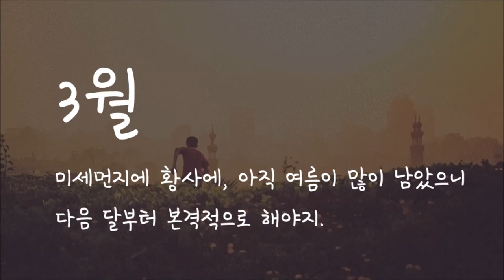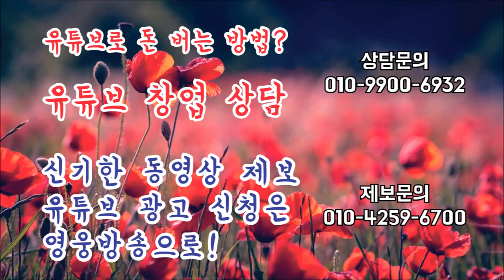다이어트 망치는 생각 패턴